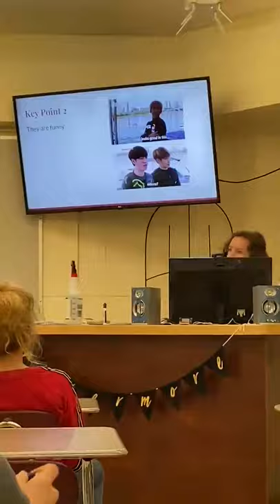English Teacher teaching with GOT7 as example😂😍 (the video is real not an edit)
This video was uploaded by a student who capture the class, we upload here in youtube with the full consent of the person who capture this moment.

She is a Dream Teacher of every Student

Important Links for an I GOT7

One vote per category per account per day
✓10 Account per device
✓Worldwide Fan's Choice Voting also in Twitter with hashtag

Choeaedol App
•Asia Artist Award Voting for Male Group Popularity Award - Vote for GOT7

Choeaedol Celeb App
•Asia Artist Award Voting for Actor Popularity Award - Vote for Jinyoung

Tutorial for both Choeaedol and Choeaedol Celeb :
-full tutorial pdf (open in your Google drive for best view)